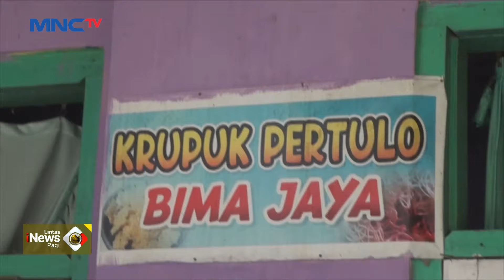Kerupuk Pertulo Legendaris Khas Mojokerto, Jawa Timur - LIP 15/05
Saksikan info berita terkini di:
Lintas iNews Pagi: Senin – Sabtu Pukul 04.20 WIB
Lintas iNews Siang: Senin – Jumat Pukul 11.30 WIB
Lintas iNews Malam: Senin – Sabtu 00.30 WIB
Lintas iNews: Setiap Hari 09.00 | 10.00 | 13.00 | 14.00 | 15.00